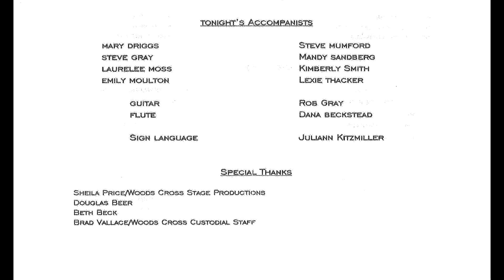WXHS 9596A Fall 1995 Choir Concert 01 - Now Let Every Tongue Adore Thee (Mixed Chorus)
Performed on 23 October 1995.
Choir teacher and conductor: Neil Hendriksen
Composer: W. G. Darst

All audio is from a copy of the original live recording taken during the concert.  Scanned pictures are mostly yearbook photos.